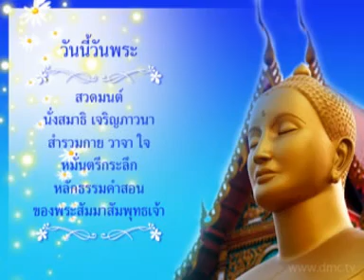สวดธัมมจักกัปปวัตตนสูตร วัดป่าบ้านตาด จังหวัดอุดรธานี